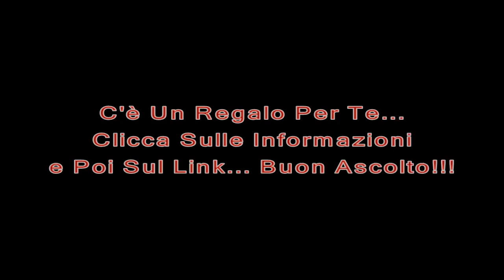L'isola Dei Famosi 2016 Alvin ...Alvin REMIX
Ascolta & Condividi il MiniMix
Della SUMMER HIT DANCE Compilation VOL .15 Mix By Daniel Sound Dj
Titoli  e Versione Integrale Della
SUMMER HIT DANCE VOL .15 Mix By Daniel Sound Dj
Download
MiniMix SUMMER HIT DANCE VOL .15 Mix By Daniel Sound Dj
ASCOLTA LA HIT DANCE COMPILATION VOL. 14 MIX BY DANIEL SOUND DJ

Ottieni 2GB di spazio free online per archiviare,trasferire o condividere i tuoi file,clicca sul link che segue
 è completamente gratis:

MUSIC PROMOTIONS
*If any producer/label/picture artist has an issue with any of our uploads please send a message here,or to facebook and we will delete it immediately.
We upload for promotional and entertainment purposes only.

viral videos,viral video
ZAYN - PILLOWTALK
Rihanna - Work (Explicit) ft. Drake
Little Mix - Secret Love Song Jason Derulo
Snakehips - All My Friends ft. Tinashe, Chance The Rapper
Viola Beach - Swings and Waterslides
One Direction - History
Major Lazer - Light It Up (feat. Nyla)
Craig David x Big Narstie - When the Bassline Drops
99 Souls - The Girl Is Mine (featuring Destiny's Child & Brandy)
Adele - Hello
twenty one pilots: Stressed Out
Sigala - Sweet Lovin' (Official Video) Feat. Bryn Christopher
Adele - When We Were Young (Live at The Church Studios)
Ellie Goulding - Army (official video)
Zara Larsson, MNEK - Never Forget You
WSTRN - In2
Grace - You Don't Own Me ft. G-Eazy
Years & Years - Eyes Shut
STORMZY [@STORMZY1] - SHUT UP
David Guetta - Bang My Head (Official Video) feat Sia & Fetty Wap
Robin Schulz - Sugar (feat. Francesco Yates)
The 1975 - The Sound
Clubber ( Arabic - Greek/ Balkan - Latin - Afro -Euro )]
electro house dance music 2016 romania ramnicu valcea tao dj sonorizari winter,summer,hits,club,remix,deadmau5­
August,September,October,Nove­­­­mber,December, Electro,House music,House 2016,bass,remix,inna,alexandra stan,
akcent,edward maya,canada,klaas,john dahlback,axwell,benny benassi,Chocolate Puma,Bingo Players,dj tiesto,
david guetta,sexy,hot,dj antoine,jean elan,laurent wolf,swedish house mafia,Steve Angello,Laidback Luke,
Sidney Samson,tocadisco,original mix,beat,hits,remix,beyonce,lmfao,jennif­­­­er lopez, rihanna,eminem,
shakira,newest,dance songs 2016,great club,bass,collection,House Club music 2016,Laidback Luke,original mix,
beat,carl tricks,tony ray,love,LYS,inpetto,desaparecidos,adam K & Dyk,Gareth Emery,Markus Schulz,Ferry Corsten,
Sander van Doorn,atb,Infected Mushroom,Dash Berlin,Judge Jules,afrojack Aly & Fila,carl cox,
Cosmic Gate,Sasha,eric prydz
Marco Carta,Stefano Orfei Nones,Enzo Salvi, Claudia Galanti, Alessia Reato, Fiordaliso, Mercedesz Henger, Jonas Berami, Aristide Malanti, Simona Ventura,